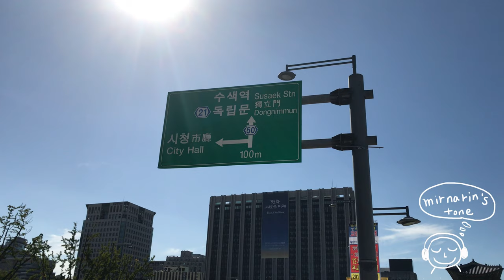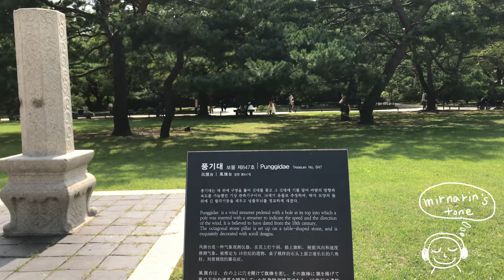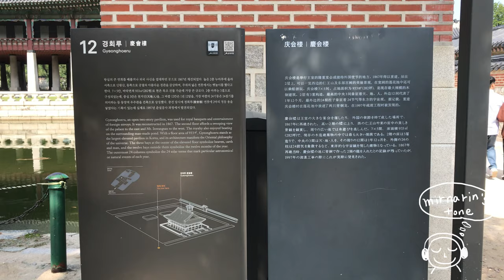서울 여행 / 추석날 경복궁 나들이 풍경 | 수문장 교대식